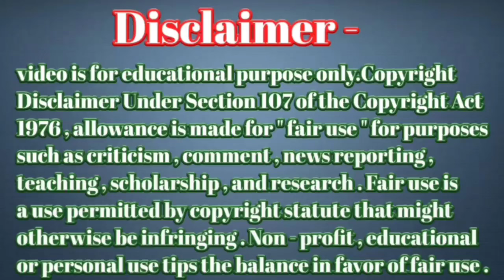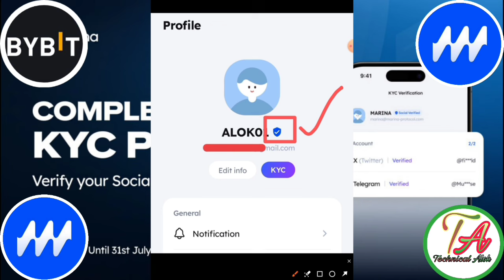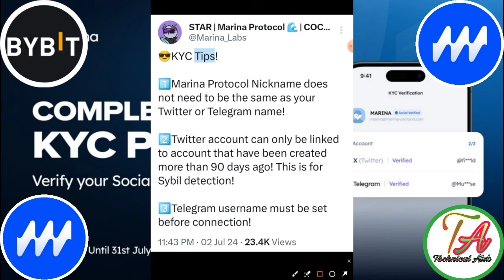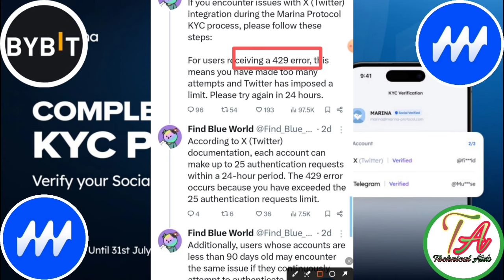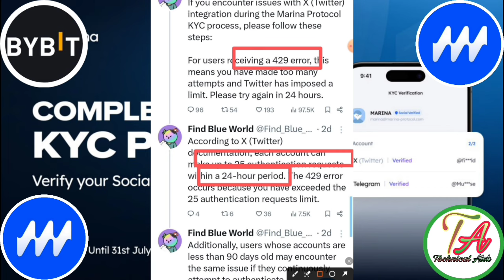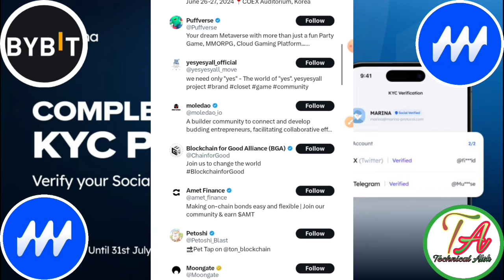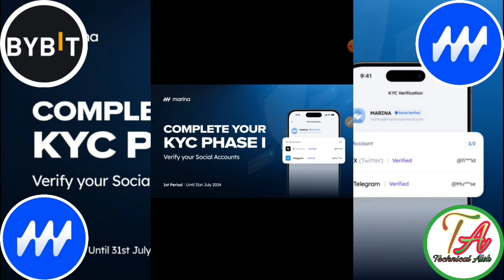Marina KYC Problem। Marina Listing Update| Marina Protocol Teligram Problem। Marina App KYC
Wave 🌊 Wallet Mining
Link=} teligram

       Please।    =} 🔔🔔🔔🔔

     Thanks
                  For